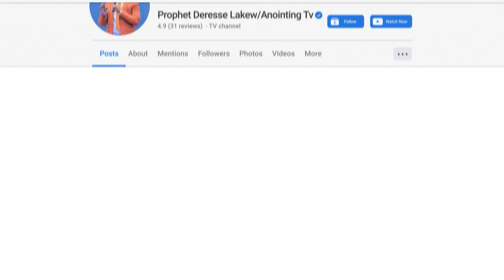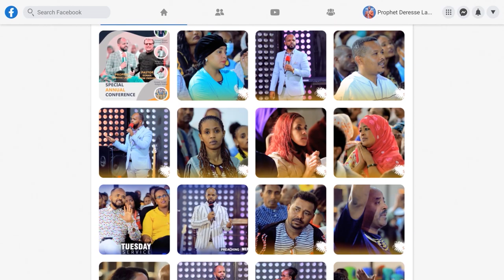የስኬት መርሆች...Addis Ababa//አዲስ አበባ //ቁ.2// አጥቢያ